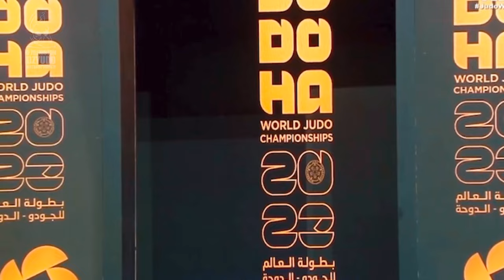🇺🇿🥋🥈Diyora Keldiyorova jahon chempionatining kumush medalini qabul qilib oldi…